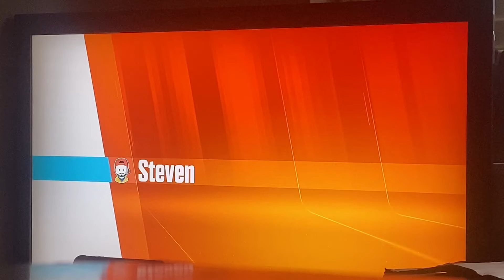Move your feet just dance unlimited plus